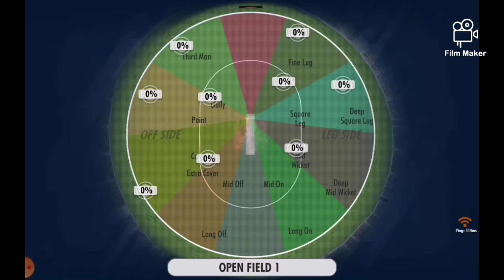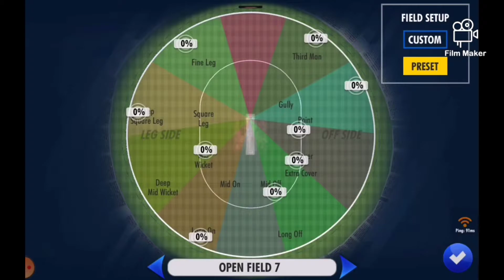Playing with CSK || WCC3 (World Cricket Championship 3) Gameplay || Online Rivals || DOMINATED 🔥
This is a cricket gameplay. Enjoy!